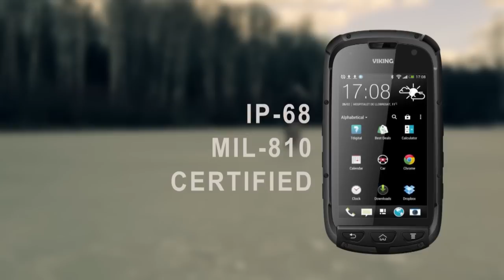ТЕЛУ ВРЕМЯ! Андрей Скоромный и Деннис Вольф / Dennis Wolf. Тренировка ног / Leg workout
15-й выпуск проекта Андрея Скоромного "ТЕЛУ ВРЕМЯ!"
Гость - Деннис Вольф / Dennis Wolf. Чемпион Арнольд Классик 2014. Тренировка ног / Leg workout.